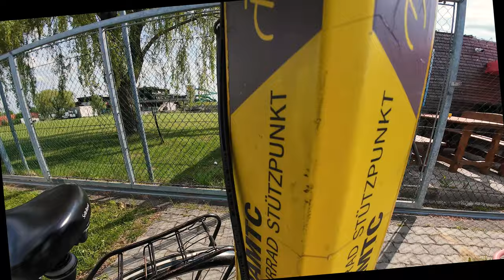Cycling, 11.05.2024 [B] Podersdorf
since youtube has low quality bandwidth in 1080p, watch in 1440p or 2160p, even if your monitor resolution is lower, otherwise you get compression artifacts at high motion. camera: osmo action 4 with shutter speed 1/200-1/8000, iso 100-1600, ev -0.3, mounted on the backpack shoulder strap (therefore the camera had a skew of 6°, which was fixed in this edit by counterrotating the frame). bike: waffenrad, keywords: fahrrad, mtb, offroad, bicycle. location: neusiedl, weiden & podersdorf (burgenland), austria. the horse appears at timestamp 57:40 - playlist